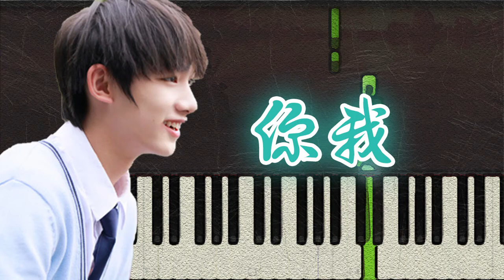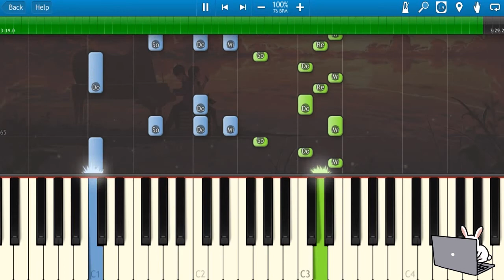🎹TF家族 - 你我 (Piano Tutorial)❤️♫